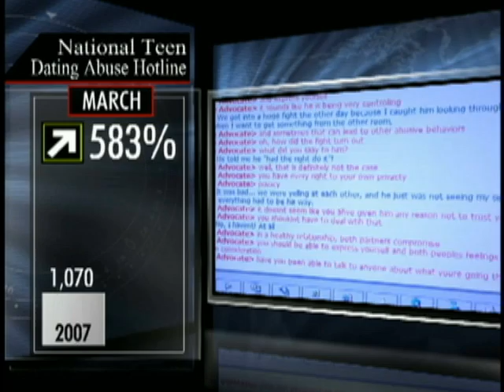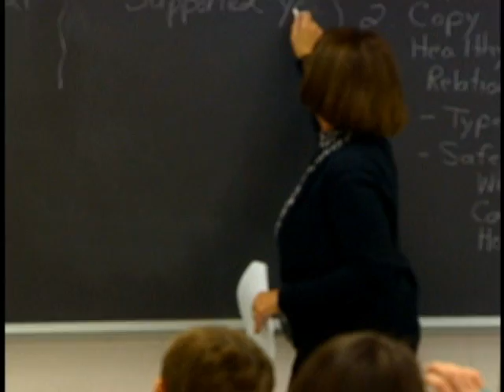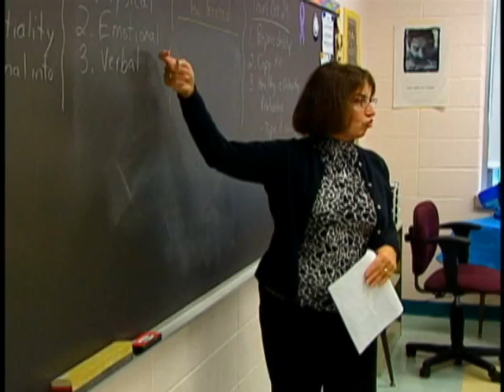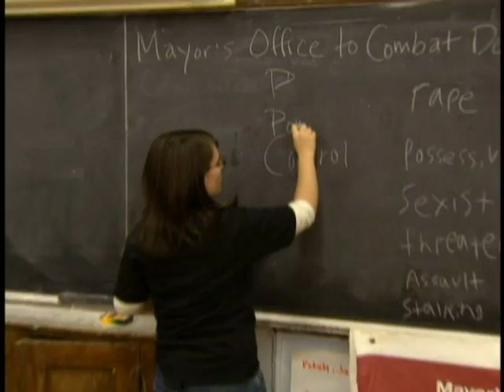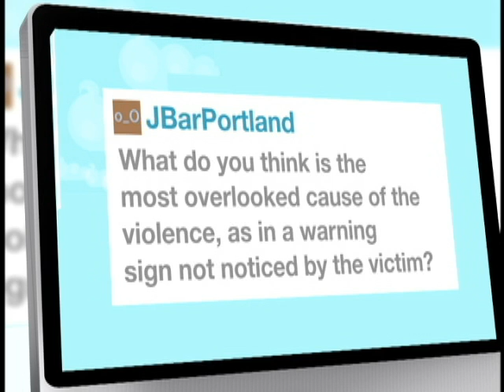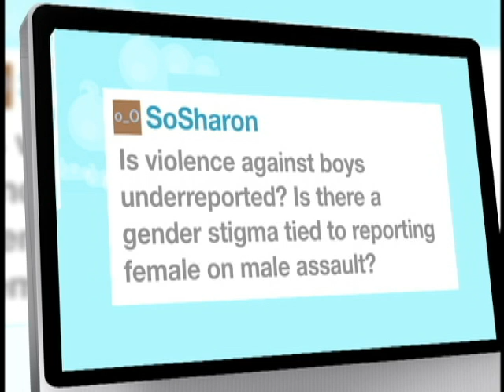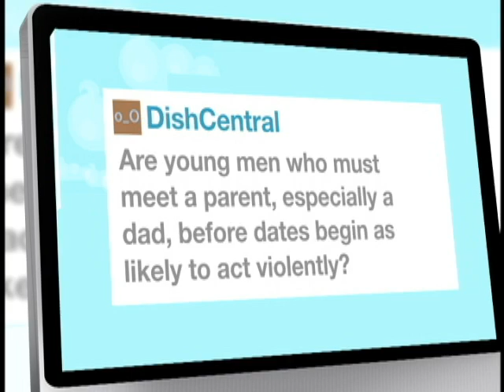@katiecouric: Teen Dating Violence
Nearly 30 percent of teenagers say that they have experienced teen dating violence, according to a survey by the Liz Claiborne and Family Violence Prevention Fund. Katie Couric takes an in depth look at this serious and troubling issue.